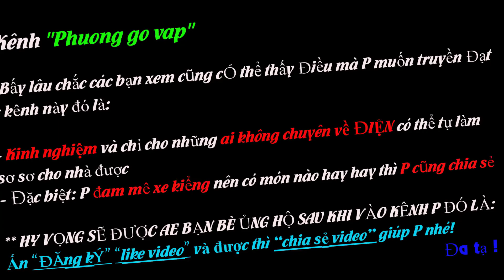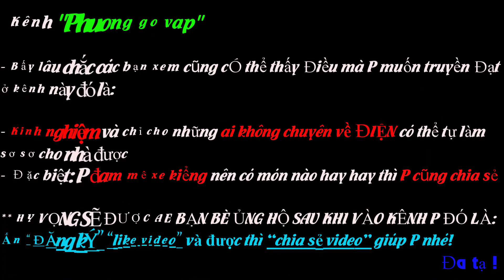TỰ GẮN CB CHO GIA ĐÌNH SAO CHO ĐÚNG ? || ASSEMBLY CB FOR FAMILIES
Nay Phương lại làm  1 clip thực tế nửa đó chính là gắn CB cho gia đình sao cho an toàn, đúng kỹ thuật, mời mọi người xem clip nha.